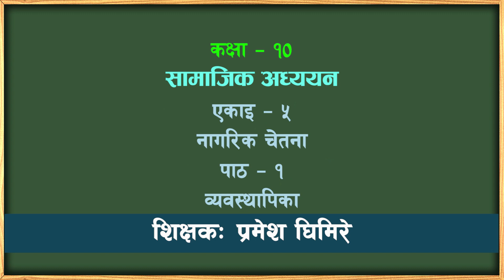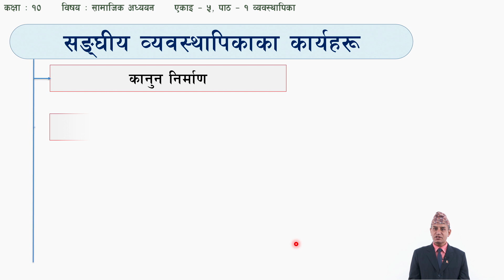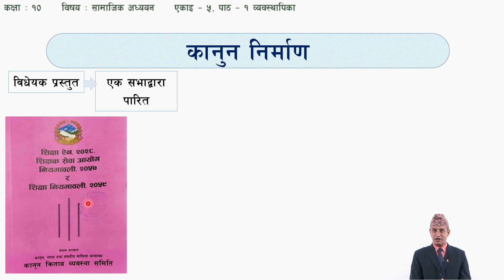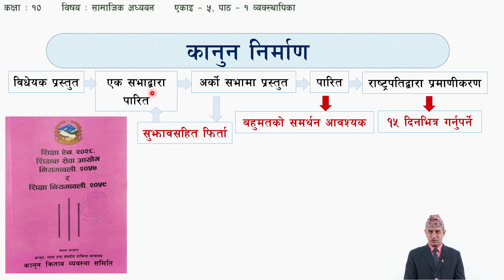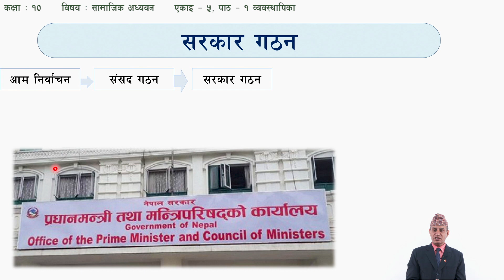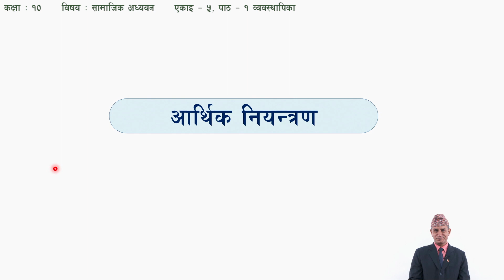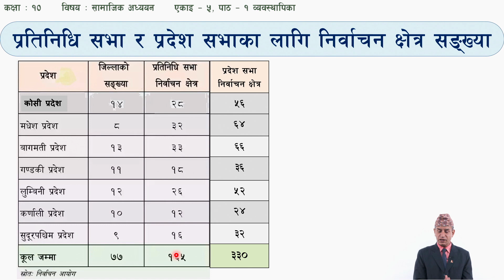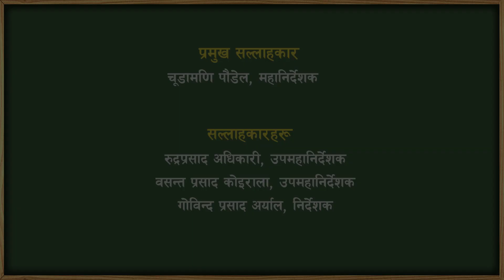२५ कक्षा १० सामाजिक अध्ययन एकाइ ५ पाठ १ व्यवस्थापिका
कक्षा १०
सामाजिक अध्ययन
एकाइ ५
पाठ १ - व्यवस्थापिका

सानोठिमी, भक्तपुर
© Center For Education and Human Resource Development
Sanothimi, Bhaktapur